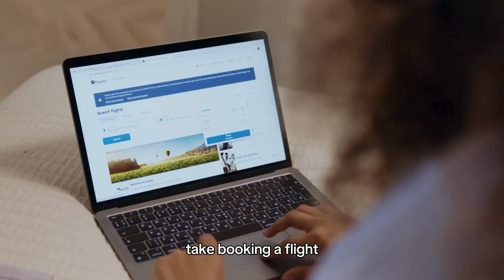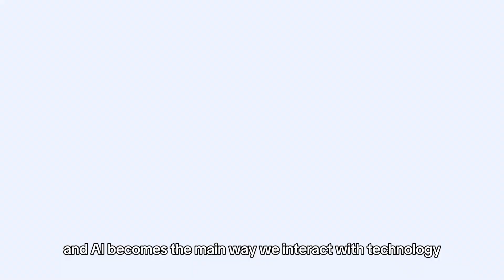From Apps to AI Intention: The Shift Musk Is Talking About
Elon Musk talks about the shift toward devices powered mainly by AI instead of apps.
In this video, we break down what this shift means, covering everything from intention-based commands to how AI may reshape daily workflows.